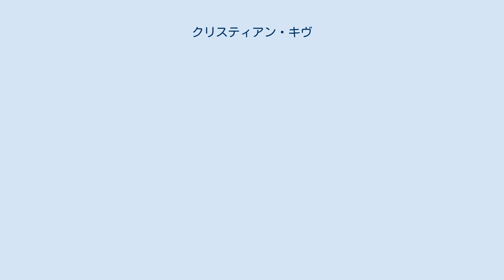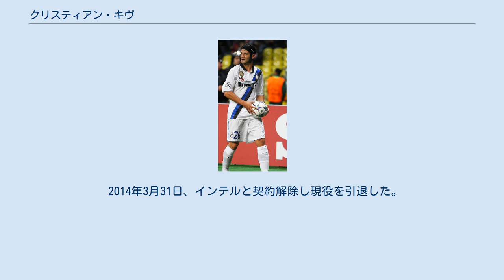クリスティアン・キヴ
FCウニヴェルシタテア・クラヨーヴァの選手
カラシュ＝セヴェリン県出身の人物
クリスティアン・エウジェン・キヴ（Cristian Eugen Chivu、1980年10月26日 - ）は、ルーマニア・レシツァ出身の元サッカー選手。
 ルーマニアの南西部に位置するレシツァに生まれる。
父親は地元のCSMレシツァでコーチを務めていた人でもあり、キヴ自身もCSMレシツァで競技生活をスタートさせる。
自然が広がるレシツァで子供の頃はノルディックスキーも好んで親しんでいた。
 16歳で地元のクラブCSMレシツァでデビューした。
ルーマニアのビッグクラブであるウニヴェルシタテア・クライオヴァを経て18歳6ヶ月でアヤックスへ移籍した。
アヤックスでは後にインテルでチームメイトとなるズラタン・イブラヒモビッチやマクスウェル、ヴェスレイ・スナイデルといった選手達と共にプレーする。
その後2003年に移籍金1800万ユーロでイタリアのASローマへ移籍。
入団直後からフリーキックなどで得点を重ね、目覚しい活躍を見せるもその後スランプが続いた。
代表ではEURO2000での活躍が評価され「マルディーニの再来」との評価を得た。
 2007年、インテル・ミラノをはじめレアル・マドリードやFCバルセロナなど複数のクラブが獲得に興味を示したが、7月1日にインテルへの移籍が決定した。
インテルはキヴの獲得のために1300万ユーロの移籍金とマルコ・アンドレオッリの共同保有権をローマに譲渡した。
 インテルでは得意とするフリーキックは同じく名手のヴェスレイ・スナイデルに譲ったため得点は少ないが、センターバックや左サイドバック・センターハーフをこなし、多くの試合に出場した。
 2010年1月6日のACキエーヴォ・ヴェローナ戦でキエーヴォのキャプテンセルジオ・ペリッシエールと接触し、頭蓋骨を負傷。
ヴェローナ市内で緊急手術を行った。
復帰後はヘッドギアを着用している。
2011年にはASバーリ戦でマルコ・ロッシを殴ったとして4試合の出場停止を科された。
 2014年3月31日、インテルと契約解除し現役を引退した。